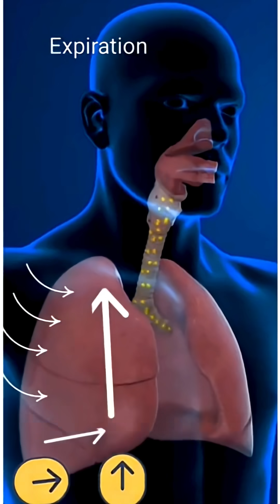The Role of Lungs in Breathing & Oxygen Supply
The lungs are one of the most important organs in the human body. Their primary function is to help us breathe by bringing oxygen into the body and removing carbon dioxide. In this short video, you’ll learn:

✅ The main function of the lungs
✅ How lungs supply oxygen to the blood
✅ Why removing carbon dioxide is essential for life
✅ Simple tips to keep your lungs healthy

Breathing is life — and the lungs make it possible. Watch this video to understand how your lungs silently keep you alive every single moment.

👉 Share your questions in the comments.